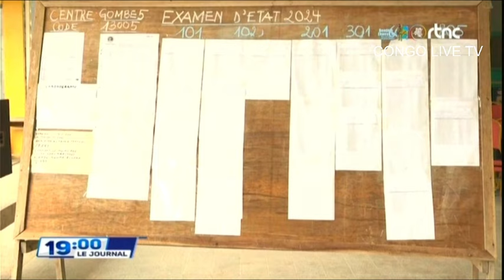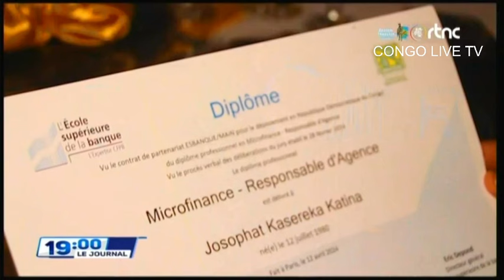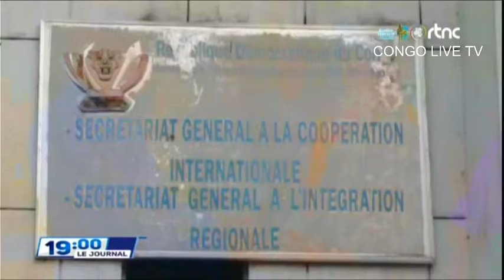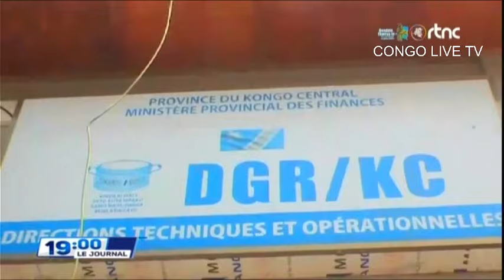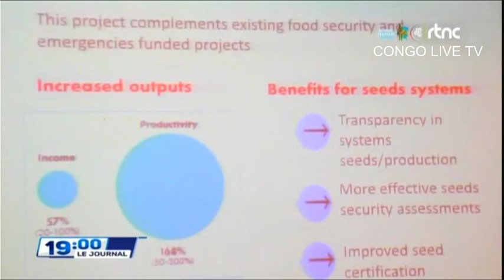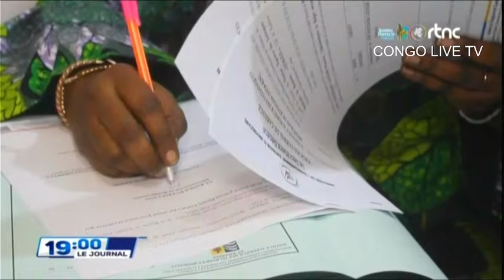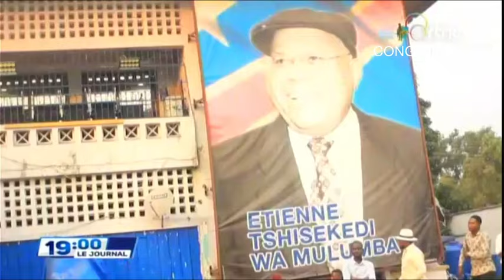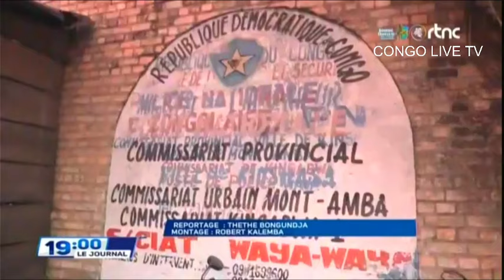SUIVEZ : LE GRAND JOURNAL DE CE JEUDI LE 25.07.2024 RTNC EDITION 19H00